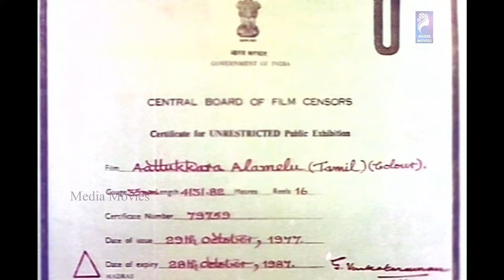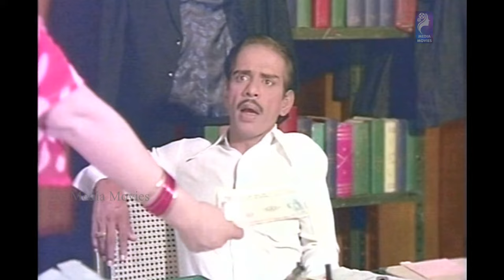Aattukara Alamelu | 1977 | Sivakumar , Sripriya | Tamil Super Hit Full Movie...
Aattukara Alamelu is a 1977 Tamil language Indian film directed by R. Thyagarajan. It stars Sivakumar and Sripriya in the lead roles.The movie was produced by Sandow M. M. A. Chinnappa Thevar for Dhandayudhapani Films. The film was remade in Telugu as Pottelu Punnamma and in Hindi as Mera Rakshak.
Screenplay by                   :     Sandow M. M. A. Chinnappa Thevar
Starring                                 :     Sivakumar
                                                      Sripriya
                                                      Jaiganesh
                                                      Suruli Rajan
                                                      S. A. Ashokan
                                                      Kavitha
                                                      Major Sundararajan
Production
company                        :      Dhandayudhapani Films

01 Aathula Meen          :   26:33

02 Paruththi Edukkaiyile        :   50:59
Singers : P. Susheela, T. M. Soundararajan

03 Dhaagam Theerndhadi     :  1:16:11

04 Then Koodu Thirumagal   :   1:46:48